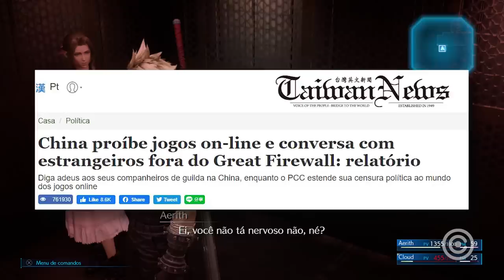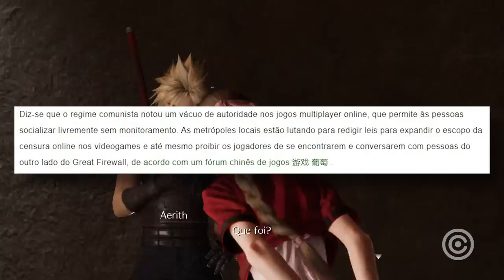Governo PROIBIU Video Games ONLINE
Entenda tudo sobre a decisão absurda do governo chinês de PROIBIR Video Games Online.